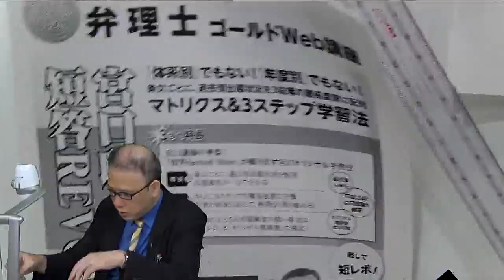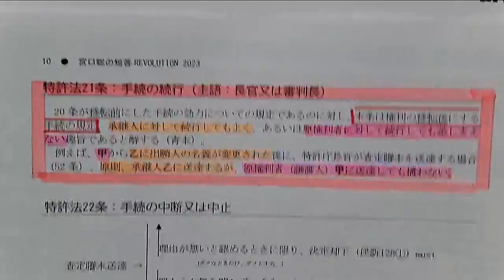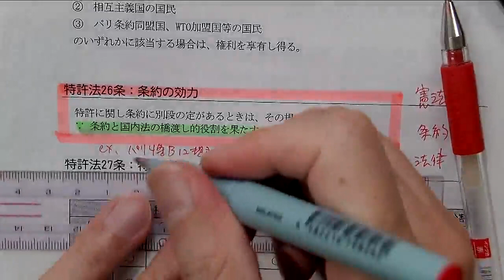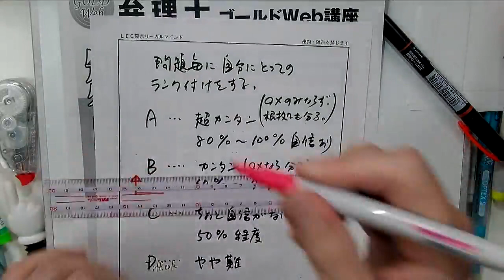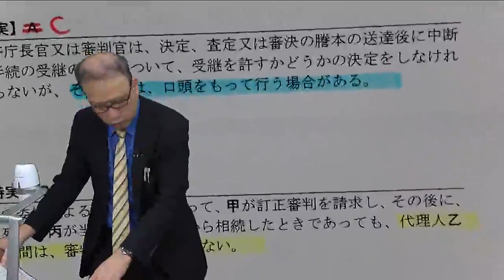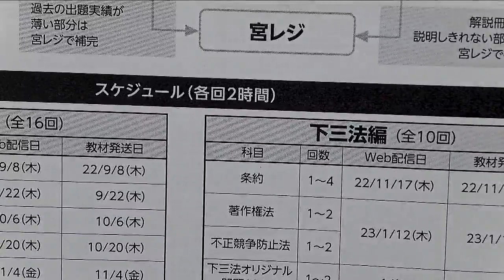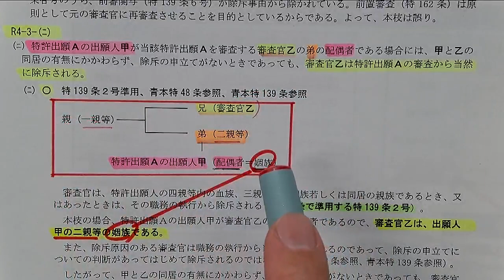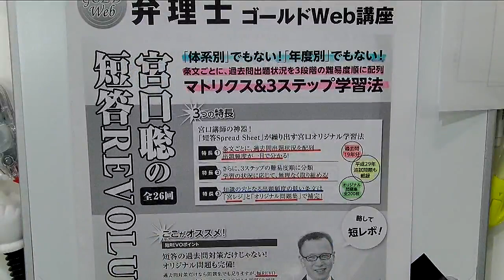【LEC弁理士】宮口聡の短答ＲＥＶＯＬＵＴＩＯＮ２０２３ プロモーション動画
≪宮口聡の短答ＲＥＶＯＬＵＴＩＯＮ２０２３≫

★資料請求
LECの弁理士講座に興味をお持ちの方、資料をご請求ください。

実施済みのガイダンスなど、各種イベント情報をご覧いただけます。

★弁理士試験情報
弁理士本試験情報をご覧いただけます。

その他、LEC弁理士講座の最新情報等はこちらから⇒